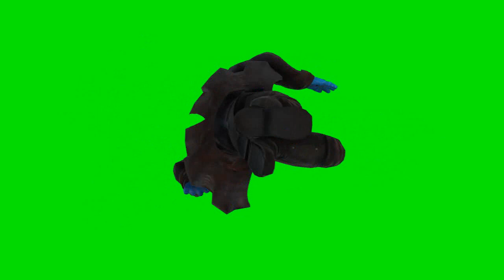animations mega pack of yondu chroma